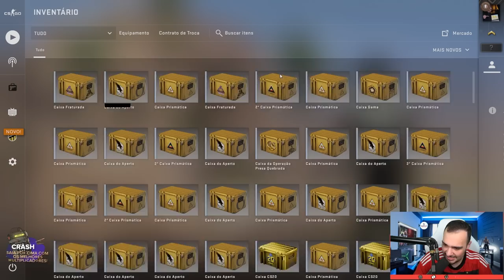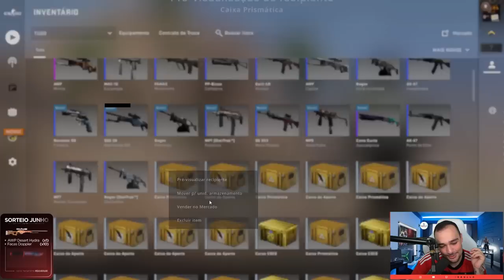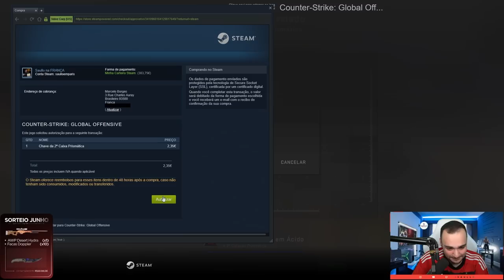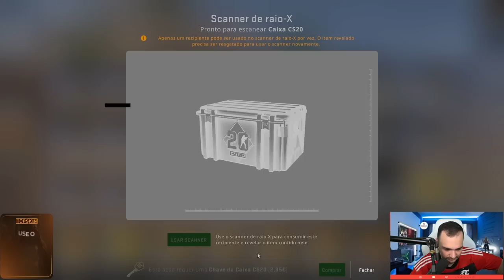Abri 50 CAIXAS usando o X-RAY da VALVE 😱 ( É assim que o FRANCES abre CAIXA )